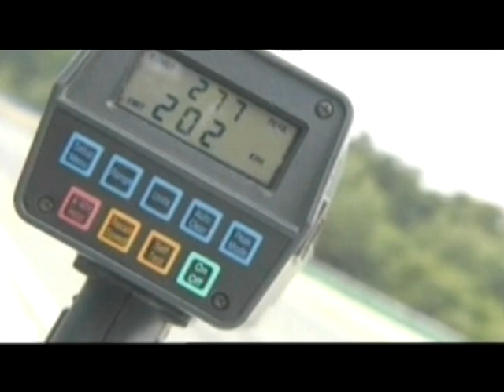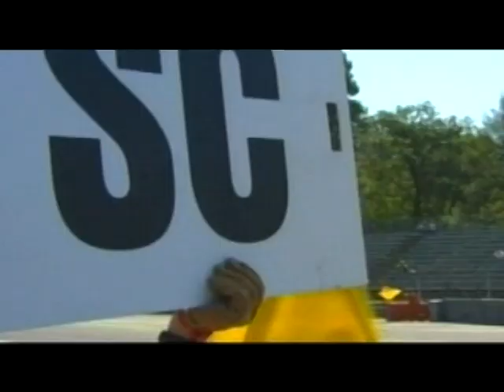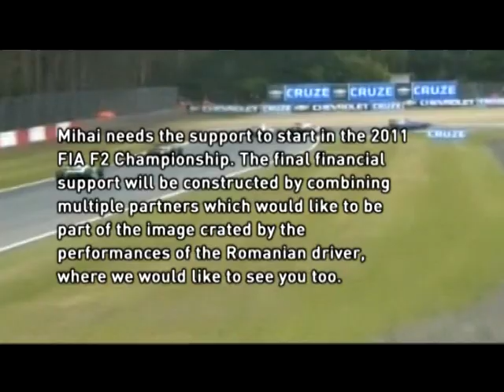Mihai Marinescu Season 2010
District Racing, Romania "Explore the Carpathian Garden", Brasov "Take a Breath of Mountain Air", KG Clean Energy, Sixt Rent-a-car, Orange Store, Colina Motors, ID:entra, Isostar